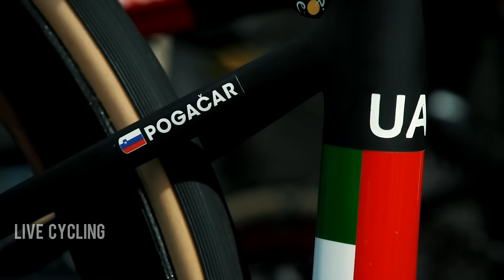CYCLING MOTIVATION 2022 | 1 HOUR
CYCLING MOTIVATION 2022 | 1 HOUR MIX | NEFFEX | Full HD 60fps | in door motivation | Peter Sagan
STAY SAFE !